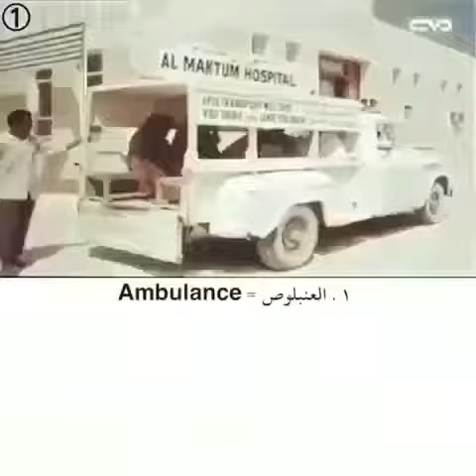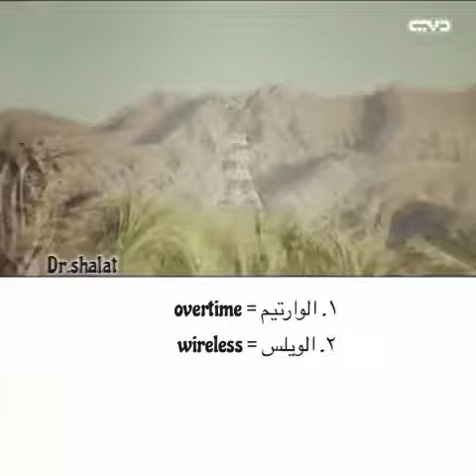كلمات مقتبسة من اللغة الانجليزية